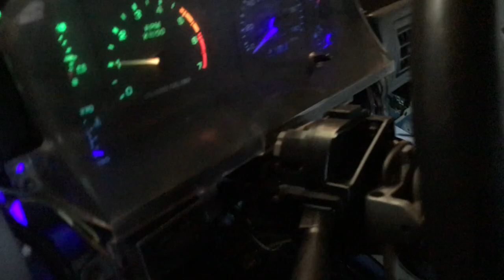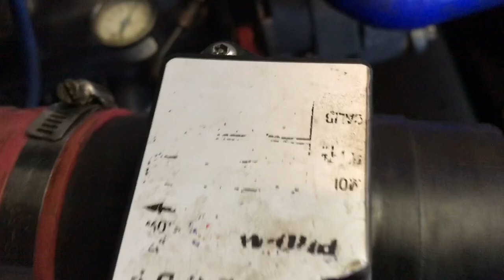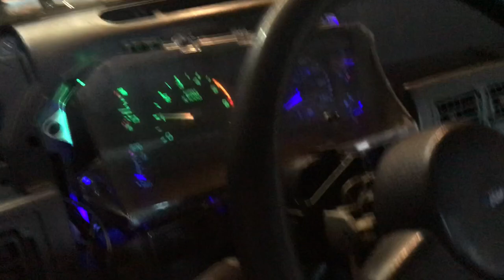Hypereutectic pistons & Trick Flow cam Fox Body Mustang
306 short block, stock heads with TFS valve spring kit installed, TFS Track Max cam, long tube headers with h-pipe, Max pro-dump mufflers, one wire alternator, twin electric fans with big radiator, stage 2 clutch - 88 Mustang GT converted from speed density to mass air!!